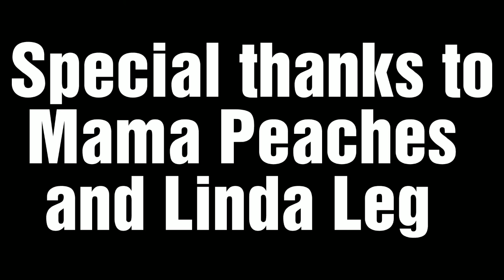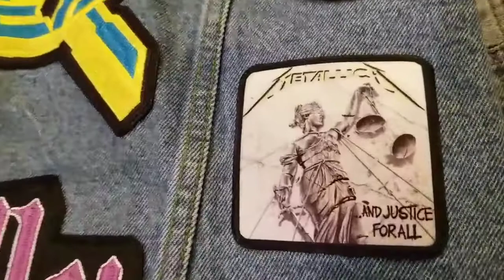The vinyl countdown forging the battle vest continues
Come and join us as we continue   Forging the battle vest to help reunite and hold strong all of our brothers in metal and rock